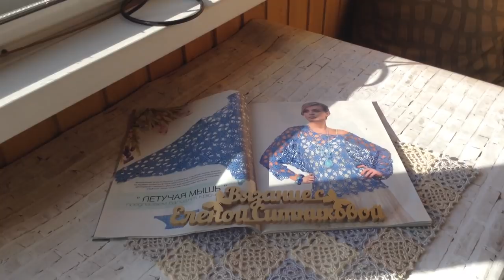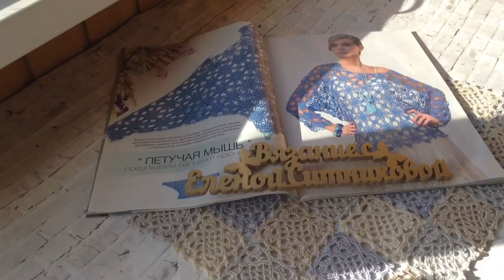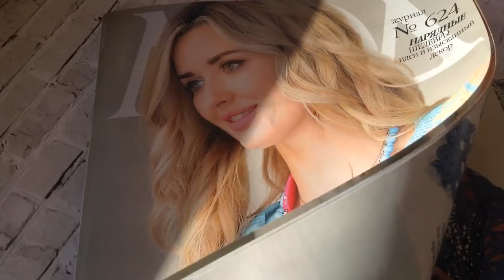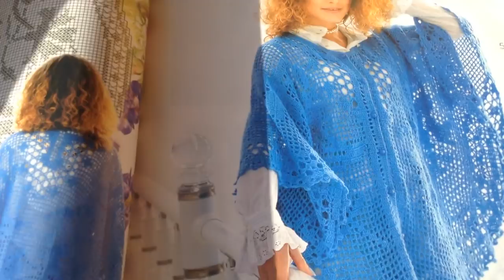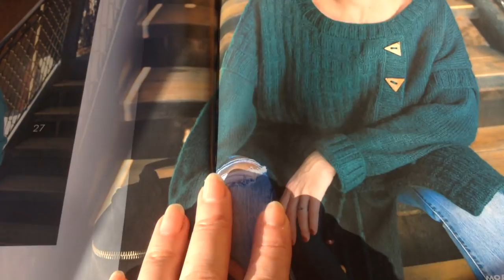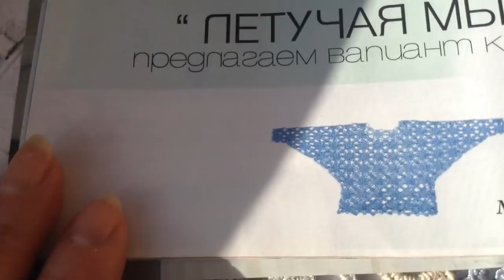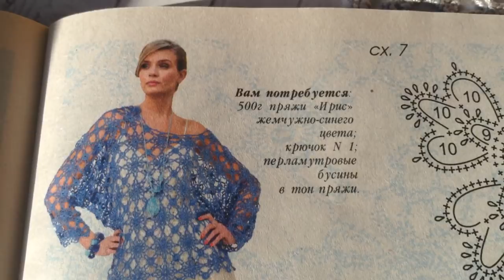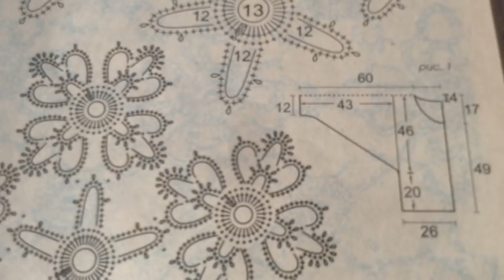из Журнала мод 624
Ажурная блуза крючком из Журнала мод 624 Новый проект Ажурный мотив МК вяжемклету ажурнаяблузаизжурналамод А вы подписались на мой канал ?
Вязание с Еленой Ситниковой Благодарю за просмотр рекламы на моем канале!